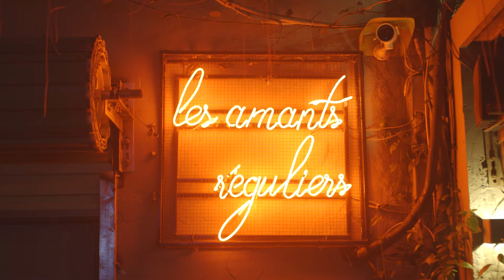Open Mic with Huy Khanh || 16.7. 2022 || Les Amants régulier